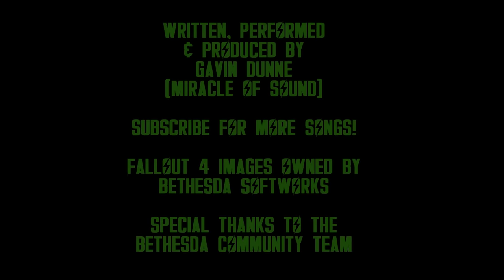FALLOUT SONG - Going Nuclear By Miracle Of Sound